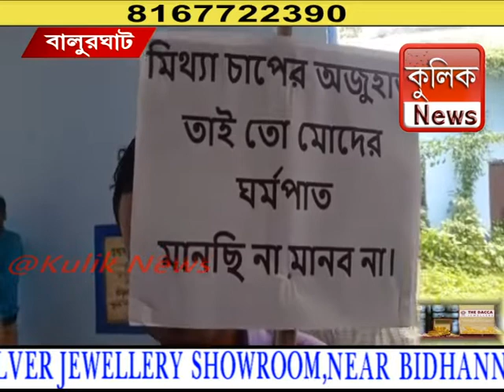সরকারি সুযোগ-সুবিধা সহ বেতন বৃদ্ধির দাবিতে বিক্ষোভ -